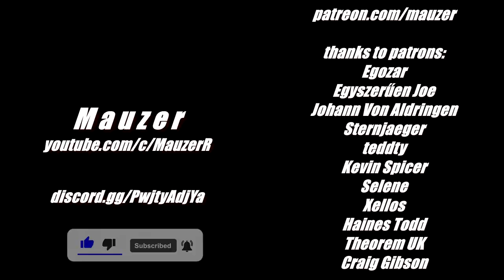Counter Intervention / Civil War / Russia 1917-1923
video source: "Волочаевские дни"(1937), Щорс (1939), Allied Expeditionary Forces in Siberia 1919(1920s)

00:00 Revolution 1917
00:29 Intervention forces promo 1918
01:00 Central power occupation and Allied(Entente) occupation
02:13 Revolution in Germany. Fraternization between Red Army and Kaiser Army soldiers. End of Central power occupation of Russian lands
02:32 Red Militia activity on Far East 1919
03:31 RSFSR and Far East Republic Armies offensive against Entente Intervention forces 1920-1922
04:56 Last Entente Intervents leave Russian Socialist Republic and end of civil war 1923
5:52 Po dolinam i po vzgoriam(Partisan's Song).mp3